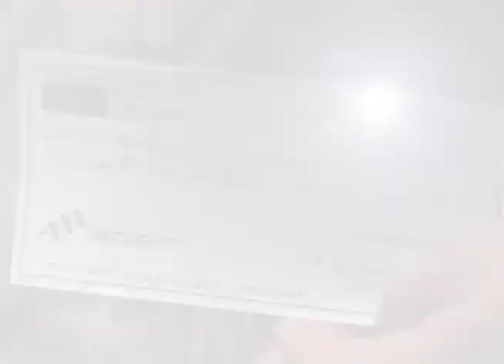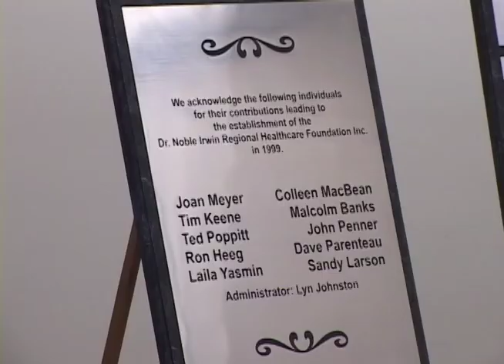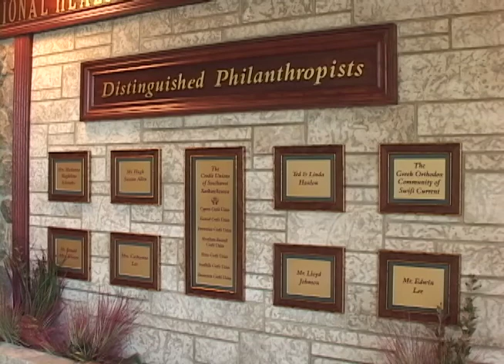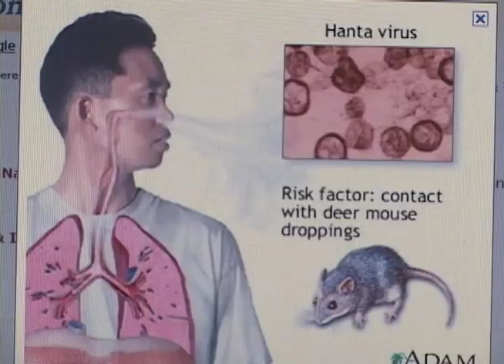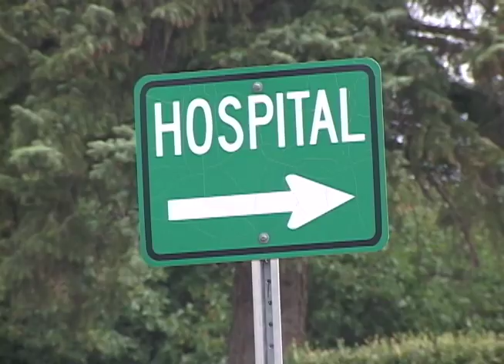Swift Current & Area News - Apr 15, 2014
$12 Million Raised for Healthcare in Southwest Saskatchewan
The Dr. Noble Irwin Regional Healthcare Foundation is marking 15 years in 2014 and recognition for this achievement was outlined at their AGM.

Protect Yourself From the Hanta Virus
It's that time of the year when health officials stress the importance of protecting yourself from the Hanta Virus.

April Showers Bring May Flowers
Well into the middle of April and Environment Canada is offering its latest long term weather outlook for Southwest Saskatchewan with a typical spring and hot summer on the horizon.